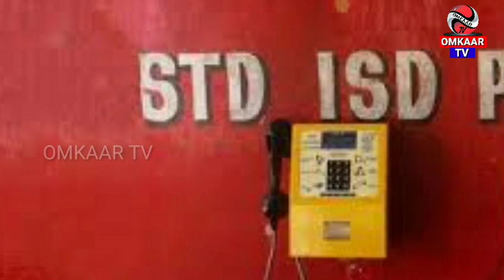ଜମ୍ମୁ କାଶ୍ମୀର ପ୍ରତ୍ୟେକ ଜିଲ୍ଲାରେ ମାଗଣାରେ ମିଳିବ ଟେଲିଫୋନ ସୁଵିଧା